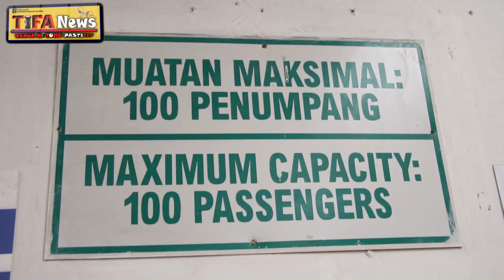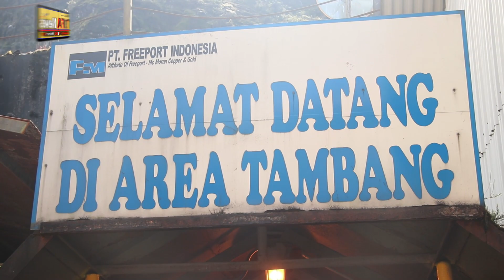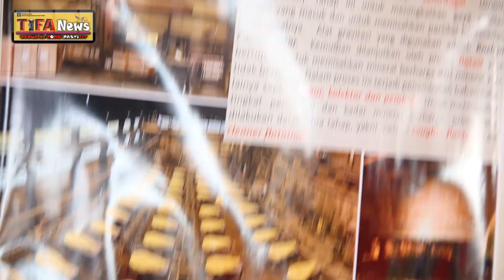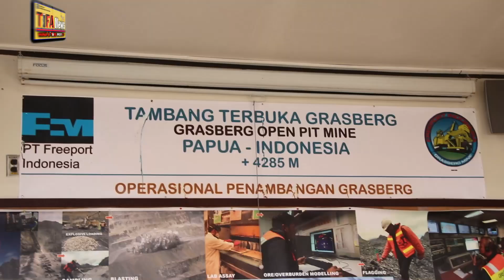BERADA DI GRASBERG PTFI DI ATAS KETINGGIAN 4.285 M, BEGINI PESAN KAKANWIL BAGI ASN PENGAYOMAN